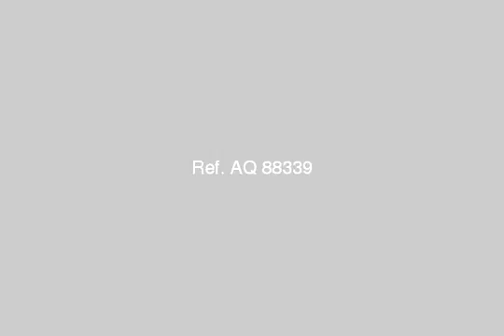Apartment Oct 6 receive immediate Premium 4 years without interest - mlseg.com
- كمبوند رؤية سيتى - بحوار حى الاشجار  - Egypt Real Estate |    Greater Cairo |    6th Of October |     Apartment For Sale